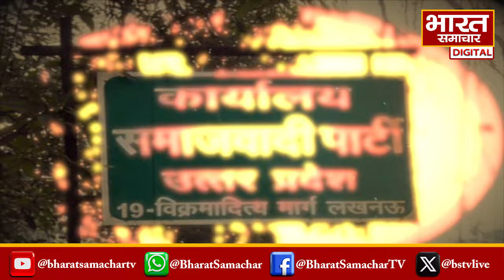Rajya Sabha Election : राज्यसभा में OP Rajbhar की ये भूमिका,समझे क्या है गणित?